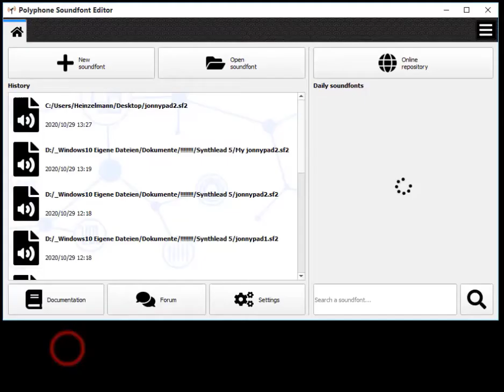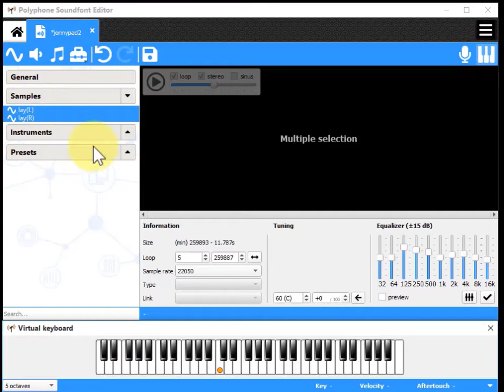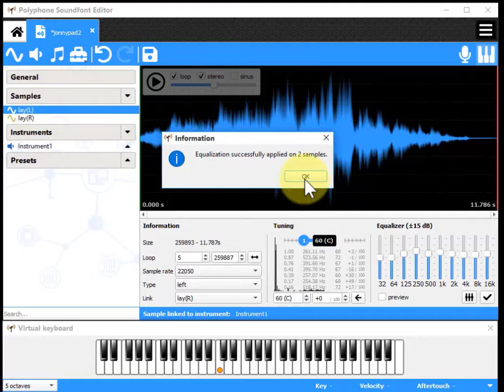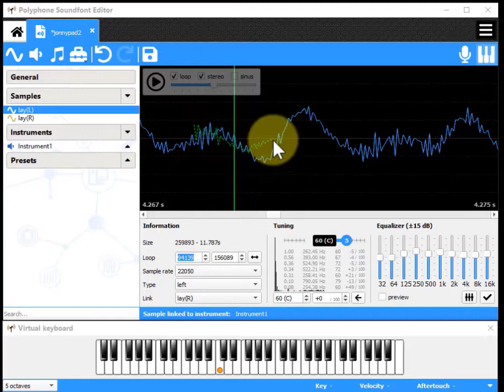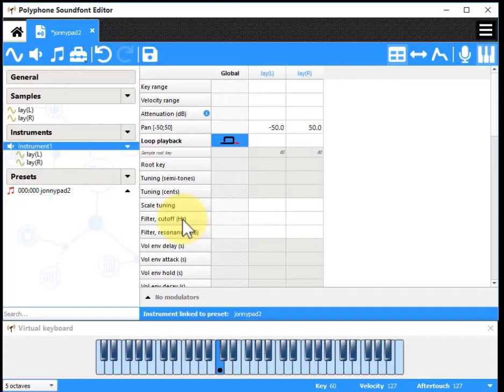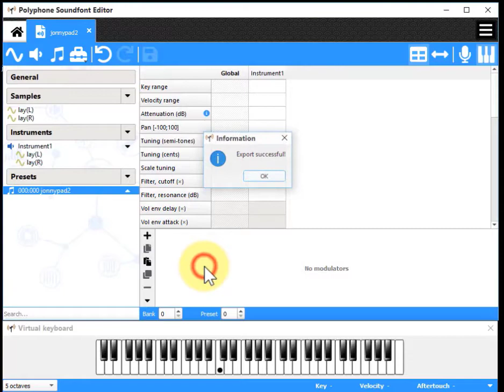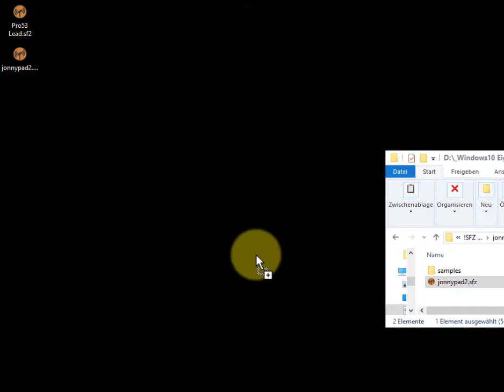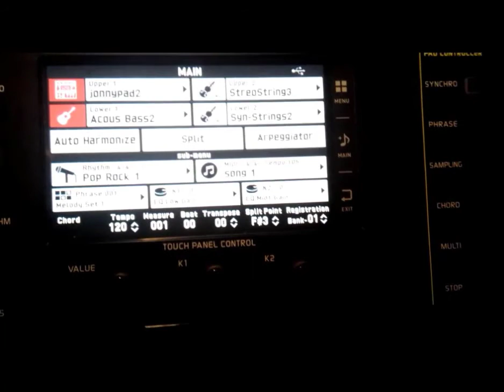06 Resampling EQ and Looping for CASIO MZ-X 300/500 using AETEK MZ-X Sample Toolbox Software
This video shows the possibilities of resampling, EQ and looping samples for the Casio MZ-X 300/500 keyboard using the AETEK MZ-X Sample Toolbox software.